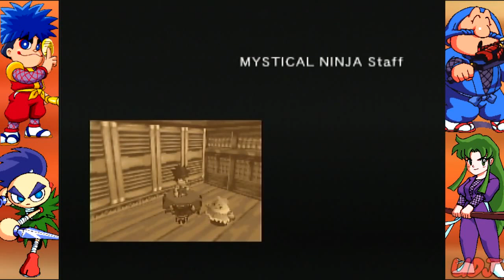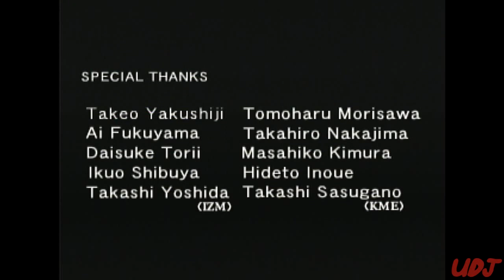Let's Play Mystical Ninja Starring Goemon: FINALE - Gorgeous My Stage